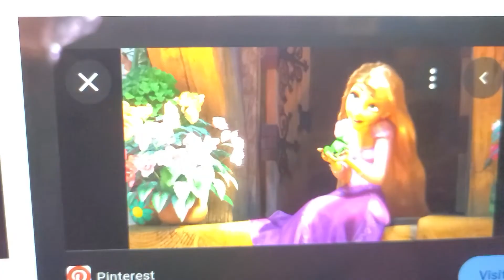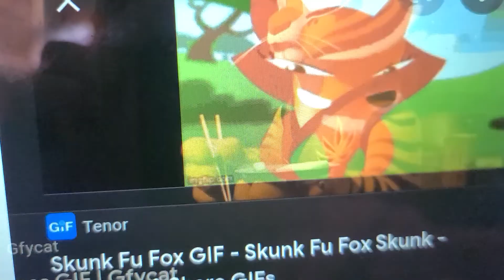June 22, 2022